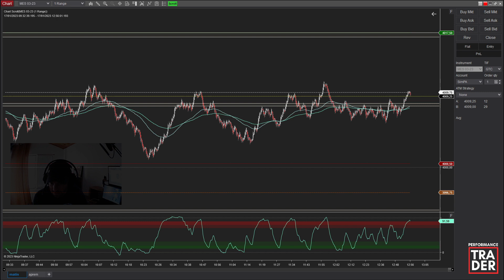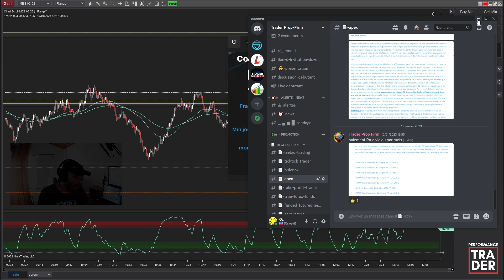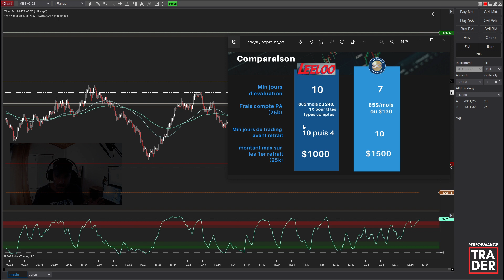Comment retirer rapidement sur les propfirm leelootrading et apextraderfunding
Le lien discord du site est cassé. Voici le nouveau 🔥Venez rejoindre la communauté N°1 de Trading (gratuit) sur Discord

Grâce à la chaine vous pourrez faire la comparaison entre les nouveautés des propfirm leelootrading et apextraderfunding
Notamment sur leurs nouvelles conditions de retraits.

Informations sur la Live Trade Room :
Cette présentation a un but éducatif uniquement et les opinions exprimées sont uniquement celles du présentateur. Toutes les transactions présentées doivent être considérées comme hypothétiques et ne doivent pas être reproduites dans un compte de trading réel.

les témoignages figurant sur ce site Web ne sont pas nécessairement représentatifs d'autres clients et ne constituent pas une garantie de performances ou de succès futurs.